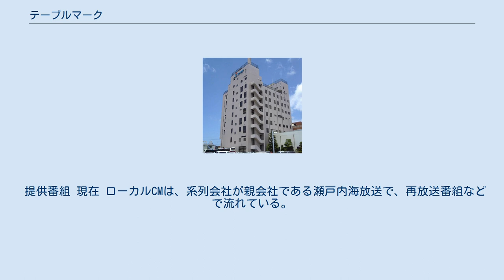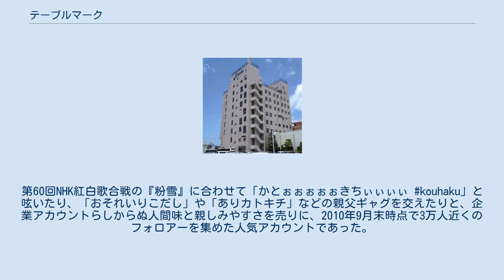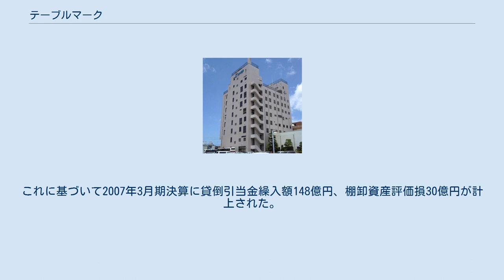テーブルマーク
テーブルマーク旧本社(香川県観音寺市。
現観音寺グランドホテル観音寺ビル) テーブルマーク株式会社（英文社名：TableMark Co.,Ltd.）は、東京都中央区に本社を置く、冷凍食品・冷凍水産品・その他食料品の製造と販売をおこなう企業である。
日本たばこ産業（JT）の完全子会社。
 テーブルマークホールディングス株式会社の旧社名である加ト吉（かときち）は創業者の祖父、加藤吉次郎にちなむものである。
社名変更後も「加ト吉」ブランドは存続し、一部商品で使用されている。
 創業者の加藤義和の祖父である加藤吉次郎が発祥の地観音寺市の港の近くで営んでいた、かたくち鰯や小エビの加工を行う水産加工業の個人商店が母体で、屋号は加藤吉次郎の「加藤」と「吉」から「かときち」とした。
その後、吉次郎が病に倒れ、孫の義和が跡を継ぎ、関西近県をエリアとしたエビを主体とする水産物問屋へと移行し、1956年に加ト吉水産株式会社を設立。
1964年に株式会社加ト吉に改称。
北洋漁業で獲れるエビの加工下請けを経て、冷凍エビフライの開発・製造を契機に業績を伸ばす。
香川県を代表する企業の一つであるが、新潟県南魚沼市にも工場を所有している。
 M&Aにも積極的で、レオマワールドや京樽（吉野家ディー・アンド・シー、現：吉野家ホールディングスと共同）の買収を行い、再建を果たした。
なお京樽については2006年に保有株式を全てカトーサービス（創業者の加藤家の資産管理会社）に売却しており、現在はグループから離脱している。
またホテル経営やリゾート運営にも進出していたが、JTによる完全子会社化後は売却が加速している（後述）。
 1974年に「冷凍讃岐うどん」で冷凍麺市場に参入。
当時、うどんはチルド麺が主流で、冷凍麺はそれと比べ加工コストがかさむことから価格面で勝てないと想定され幹部たちは参入に大反対したが、創業者である加藤義和は「讃岐うどんの味を再現できるのは冷凍麺だけ」と開発を厳命し、同年に「冷凍讃岐うどん」（つゆ・えび天付き）を発売した。
しかし、品質面において讃岐うどんの特徴であるコシの強さが出ていないとの理由から、加藤は直ちにリニューアルを命じた。
製法や茹で方を研究し試行錯誤を重ねた末、新技術の開発や新装置を導入して「コシ」問題を解決し、1976年にリニューアル発売。
1988年には瀬戸大橋の開通が好影響を及ぼし、売上が急増した。
その後も純粋なうまさを追求し改良を重ね、「さぬきうどん」は、麺の歯ごたえ・ダシとも評価が高く、根強いファンが多い。
 2004年からはカネボウフーズ（現・クラシエフーズ）からカップ麺事業を引き継ぎ、「広東麺」シリーズや「ホームラン軒」シリーズの取り扱いを開始。
一時期、韓国の農心の「辛（シン）ラーメン」を輸入販売していた。
 1956年の株式会社設立から、51年にわたって増収を続ける高成長企業として有名だったが、2007年4月に過去6年にわたって巨額の架空売上を計上していたことが発覚。
さらに架空売上の計上が加ト吉とJTの組織ぐるみで行われたこともあり、その信用は大きく失墜することとなった。
そのため加ト吉は2007年11月、資本提携先であり加ト吉の保有を希望していたJTと日清食品の3社の冷凍食品事業統合で基本合意。
まずJTが全株取得のTOBを行い上場廃止とした上で完全子会社化、その後速やかに全株式の49%を日清食品に譲渡してJTと日清食品の冷凍食品事業を加ト吉に集約、JTと日清食品の共同持株体制で経営される計画であった。
しかし、2008年に発生したJT子会社のジェイティフーズによる中国製冷凍餃子中毒事件の影響で共同持株化は白紙撤回され、同年4月18日にJTの完全子会社となった。
 JTは中国製冷凍餃子中毒事件で厳しく問われた社会的責任を緩和するため、2008年7月1日付で加工食品事業および調味料事業を加ト吉に集約。
これに伴いジェイティフーズは、飲料事業を新設のジェイティ飲料に移管した上で加ト吉の子会社となった。
他にもサンジェルマンや富士食品工業など、JTの加工食品・調味料事業子会社が一斉に加ト吉傘下に入った。
また、冷凍餃子中毒事件によるJTブランドのブランドイメージ悪化を受け、冷凍食品においてはJTブランドを廃止し「カトキチ」ブランドに統一することも明らかにした。
 2009年4月30日にJTが発表した中期経営計画「JT-1...